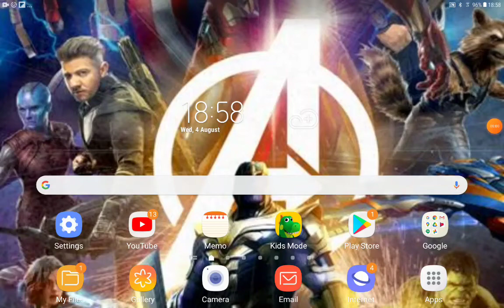The Great Tow-Truck Detective Part 14 The Bar Fight/Following Preed